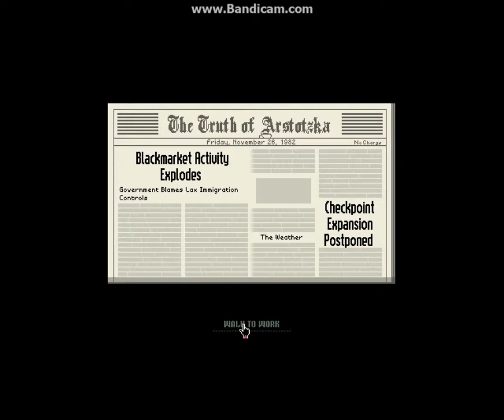So many bad people - Papers please - #2 (Let's play)